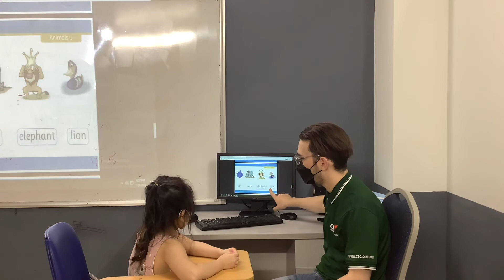CEC Cầu Giấy | CG-K2-2101 | Video test 1 - Thuỳ Hân